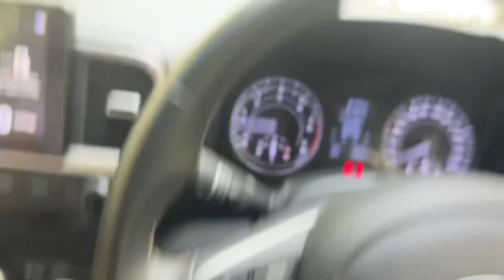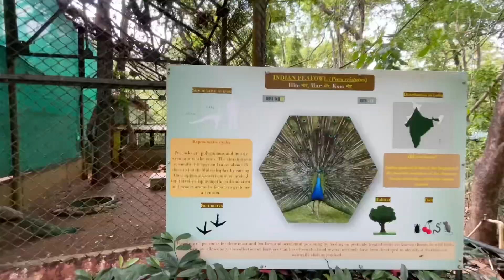BONDLA ZOO AT GOA JUNE 2023 || BONDLA ROAD TRIP || PLACES TO VISIT IN GOA